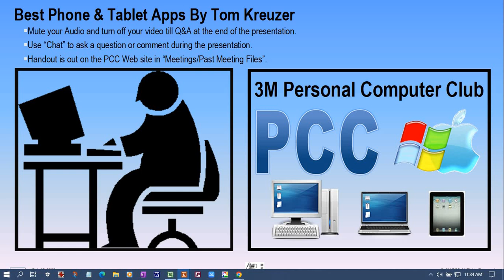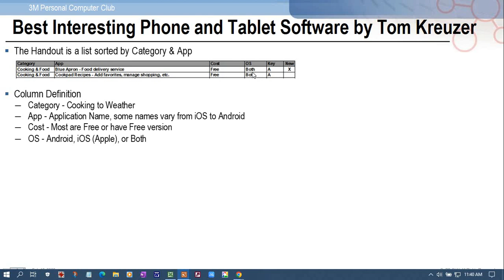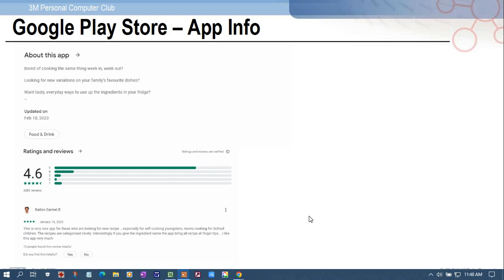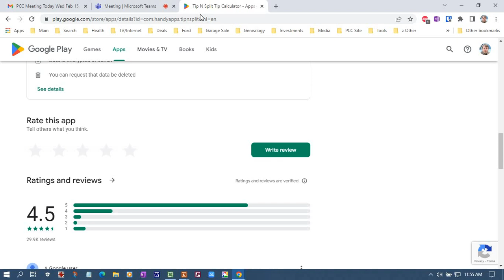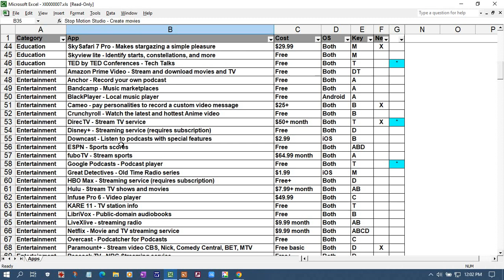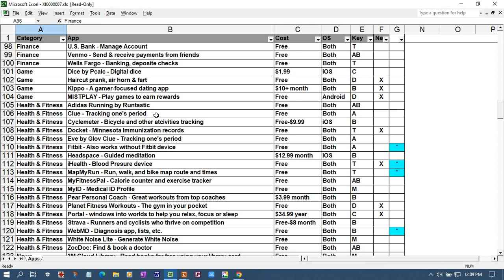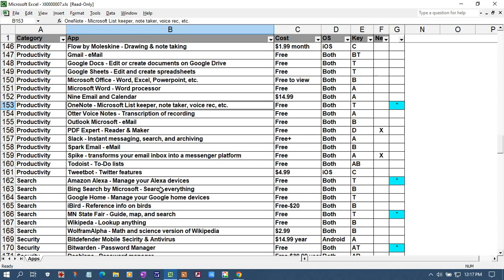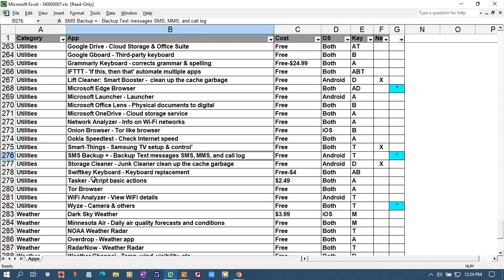PCC 2023/02/15 Best Phone & Tablet Apps by Tom Kreuzer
Best Phone & Tablet Apps by Tom Kreuzer
   * 300+ New and Popular Apps
   * From Cooking to Weather
   * Most are free